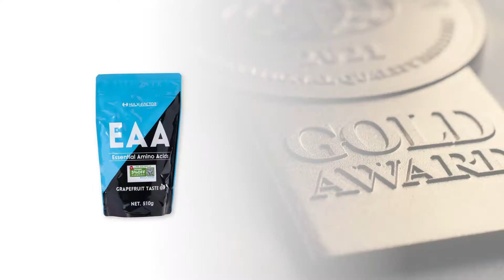ハルクファクター EAA | 優秀品質金賞 モンドセレクション 2021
ワールドクオリティセレクション2021の期間中、シーエスシー株式会社 の ハルクファクター EAA (HULX-FACTOR EAA) は名誉ある 優秀品質金賞 を授与されました。